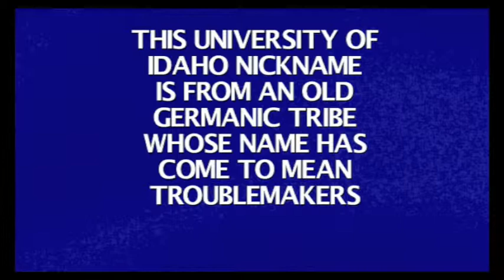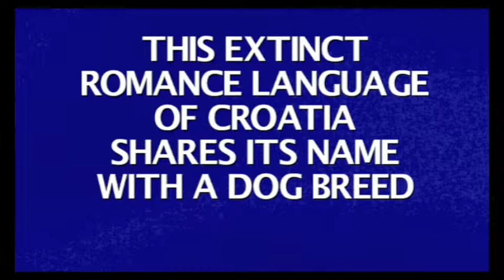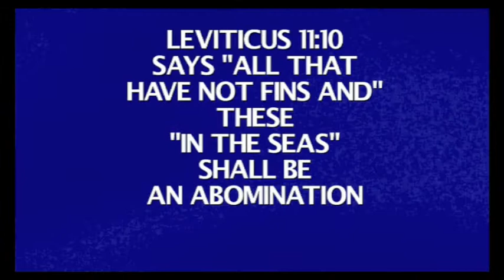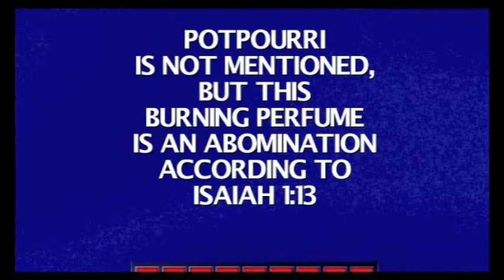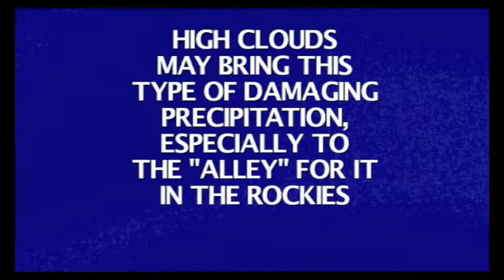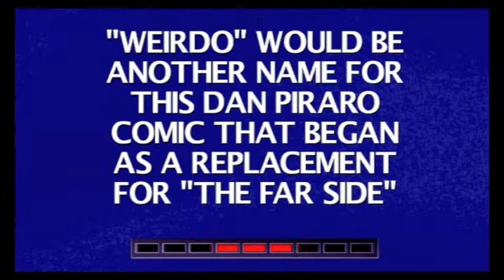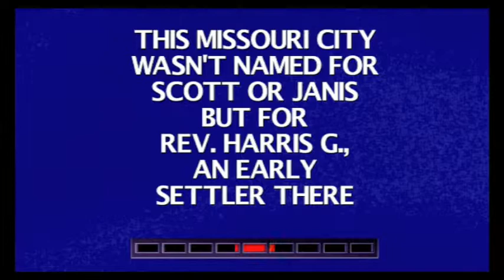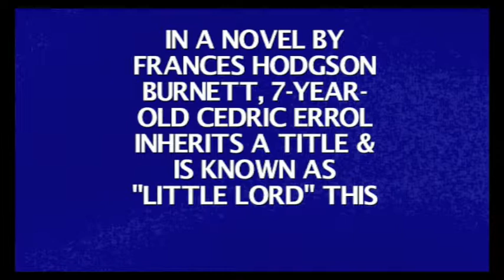Josh, Jose, and Erin Play Jeopardy Part 2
Jose, Erin and I play more Jeopardy!